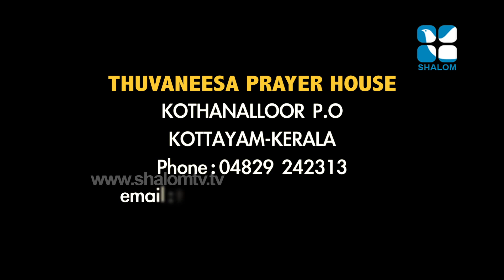March 06,2019 Vachanagni 172 Thomas Kurian